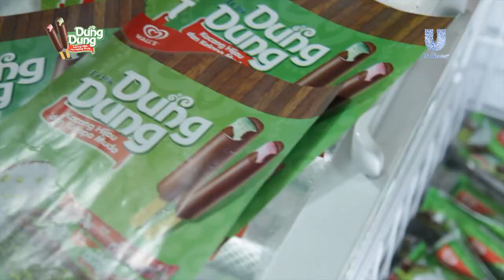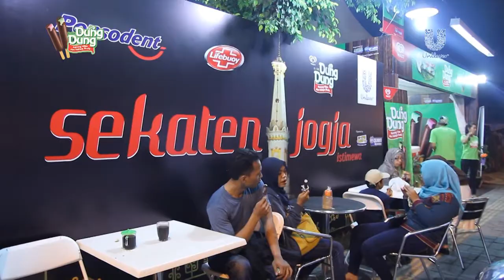POJOK UNILEVER - Sekaten 2015 - Ice Cream Walls Dungdung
PojokUnilever Sekaten hadir lagi Q Friends, kali ini Queen Production dan Radio Q 88,3 fm Yogyakarta dipilih sebagai penyelenggara Pojok Unilever ICE CREAM WALLS DUNGDUNG dengan Booth yang ga kalah ramai dari tahun kemarin. nah, diBoothnya ice Cream Walls Dung Dung ini seru banget, banyak bgt games dan hadiah menarik tentunya.. mau liat seperti apa? Yuk cek videonya ..